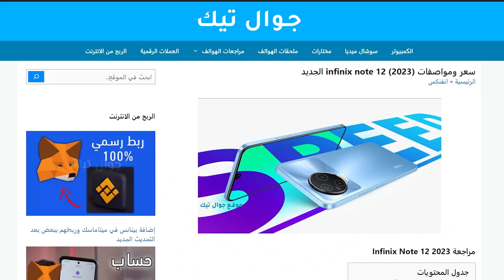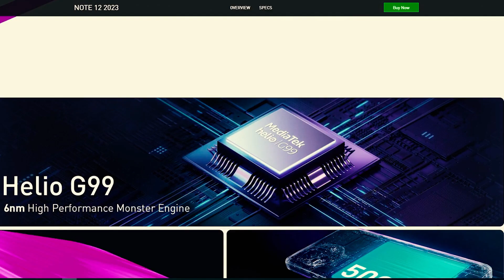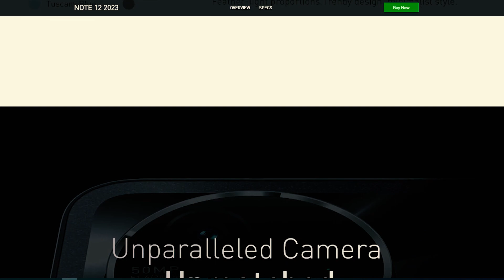مواصفات infinix note 12 (2023) للكادحين!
سعر ومواصفات انفنكس note 12 (2023) الجديد
infinix note 12 هاتف انفنكس الجديد الذي أعلنت عنه شركة انفنكس استكمالاً لسلسلة هواتفها التي حققت قيمة ممتازة للمستخدم من حيث السعر والاداء،حيث كشفت infinix عن موعد إصدار انفينيكس نوت 12 وقامت بطرحه بالأسواق في اوكتوبر 2022، ويأتي الهاتف بمواصفات جيدة مع معالج قوي وحجم بطارية ممتاز.